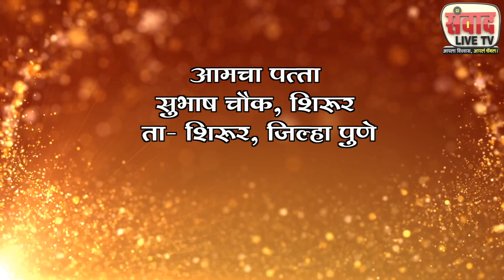स्वाईन फ्लू ने घेतला महिलेचा बळी